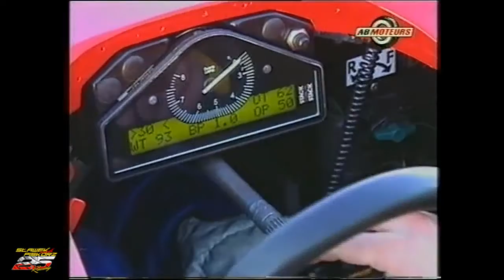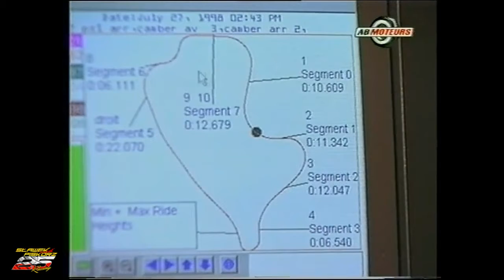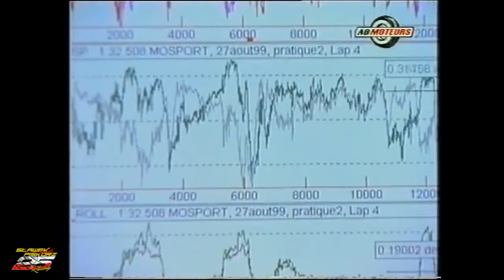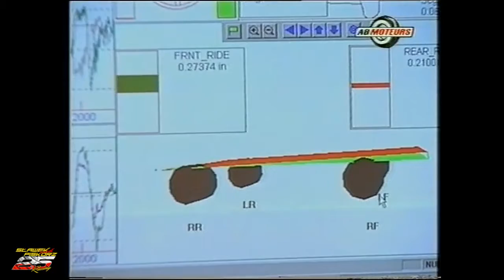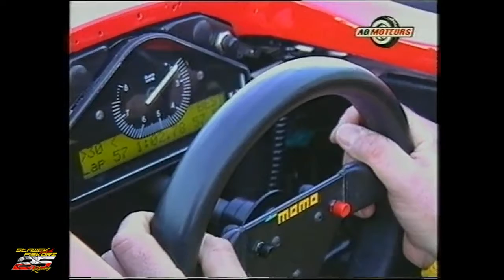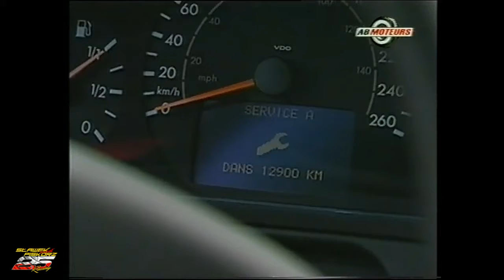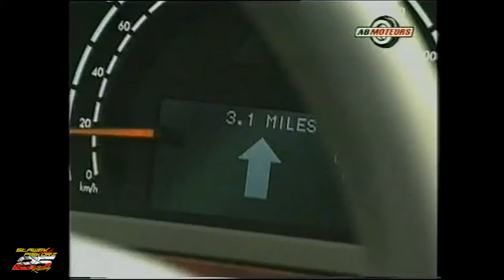Komputery w wyścigach. (2001)